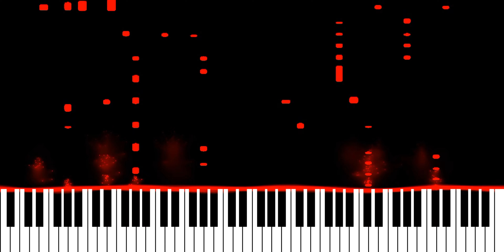Jackson Wang - Why Why Why (Piano Synthesia Version)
Originally recorded and released by Jackson Wang.

∼ j ☺️